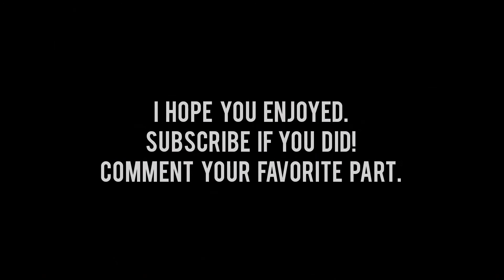Battlefield 1 In 2022...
I appreciate any love you give!
also bf1 is still a amazing game, you should give it a try.

Austin. (Slycooper)